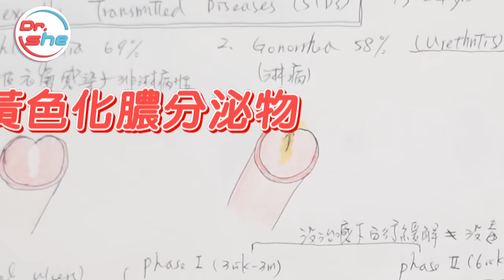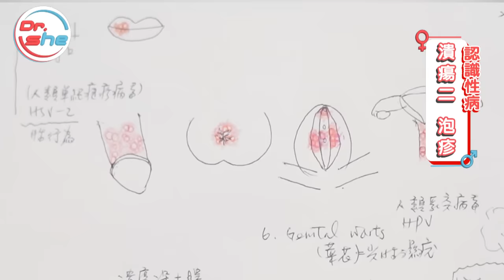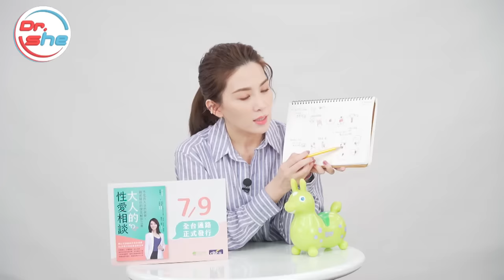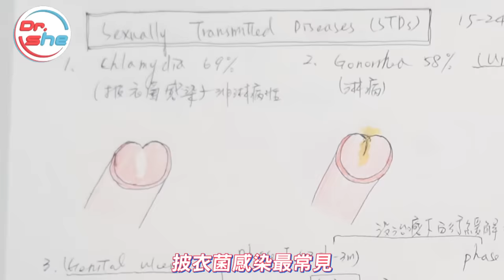DrShe許藍方 性病徵兆有這些!? 性病的自我檢測!! 千萬要注意!!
頂尖事務所，有最頂尖的專家、達人、藝人；流行時尚、養生保健、生活娛樂ㄧ把罩！
分享最流行的、最專業的資訊，全部都在頂尖事務所。

【TVBS頂尖事務所】打造品牌影響力的最佳夥伴